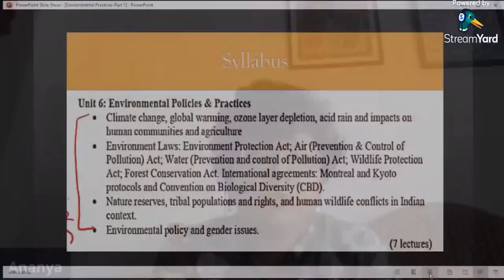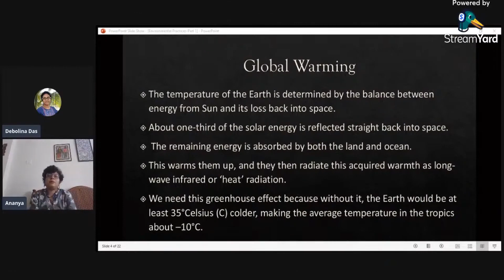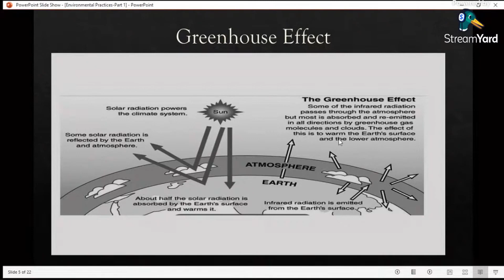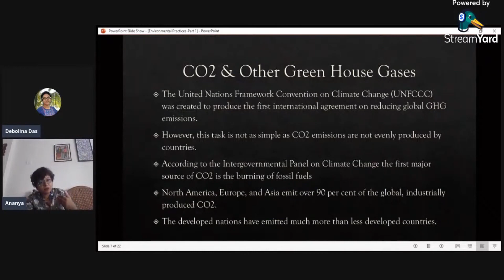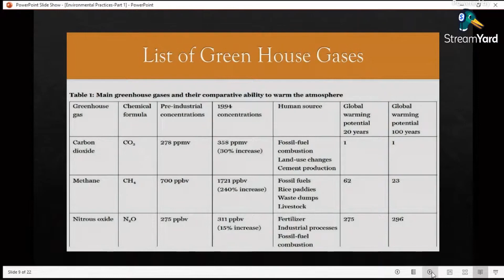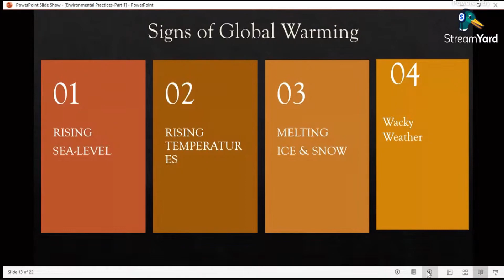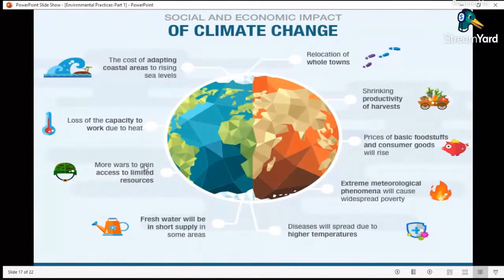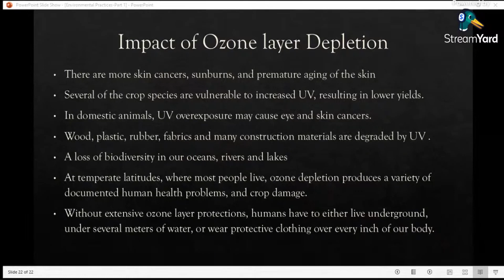Unit 6: Environmental Policies & Practices || Part 1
This lecture has been delivered by Prof. Ananya Chatterjee, Assistant Professor in the Department of Sociology, Haldia Government College. This lecture covers the topics of climate change and global warming.